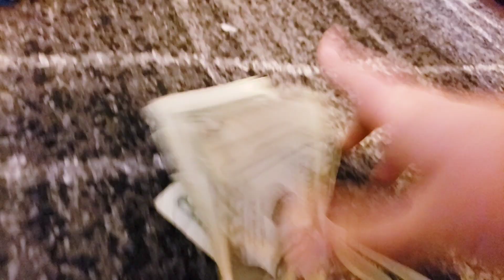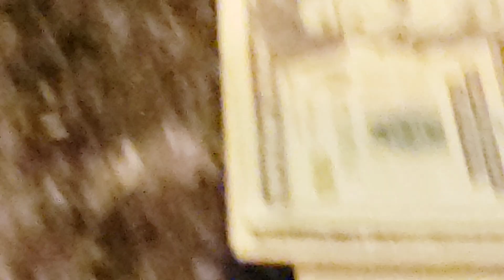SC Quickie: All I Do Is Win + Update Thingy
There really is nothing on earth like the feeling of greed. And trains.